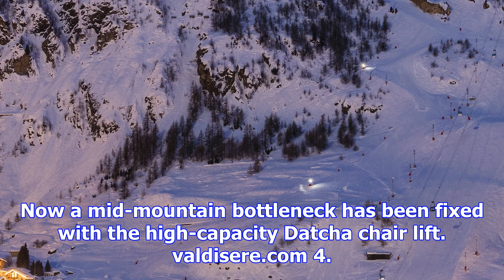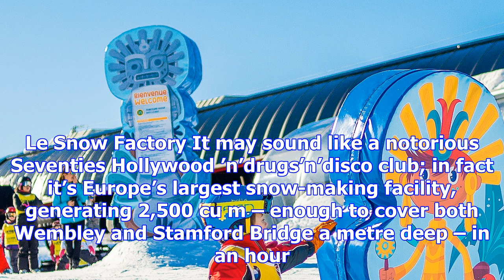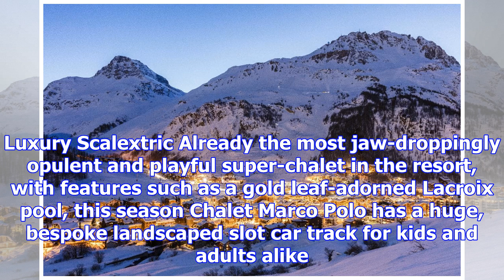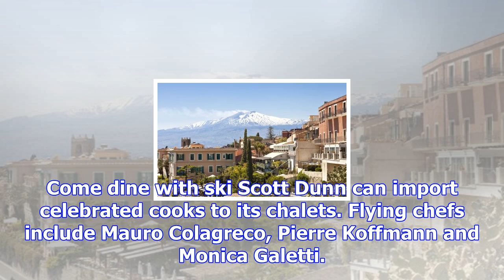14 reasons to drop everything and go to val d'isere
14 reasons to drop everything and go to val d'isere
As the French ski resort opens for the winter season, Chris Madigan celebrates the best of what’s on...